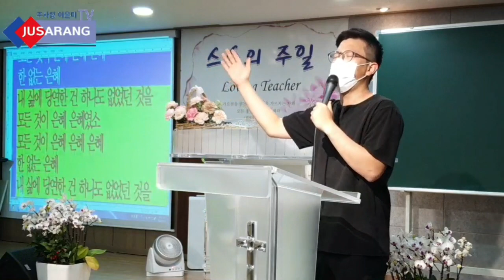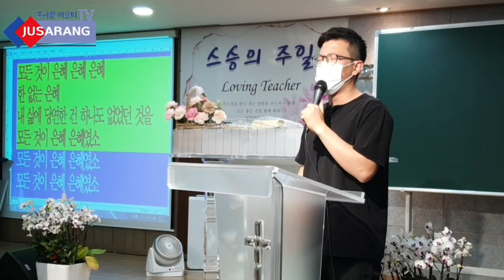은혜 (내가 누려왔던 모든 것들이)